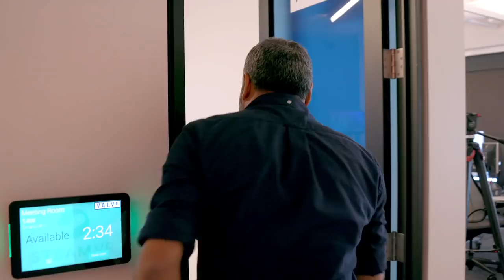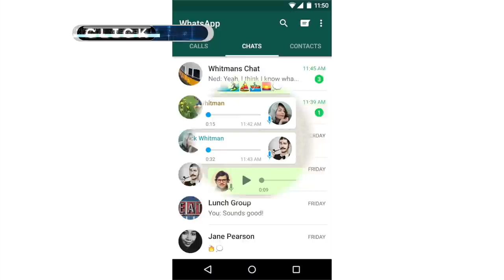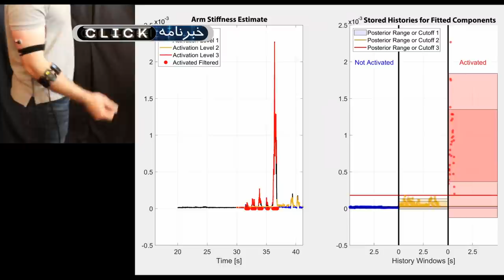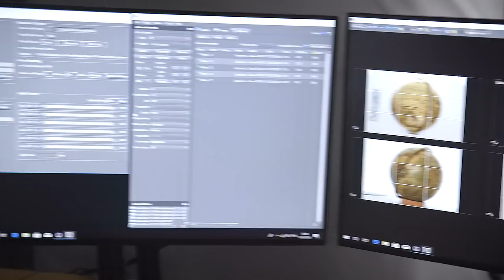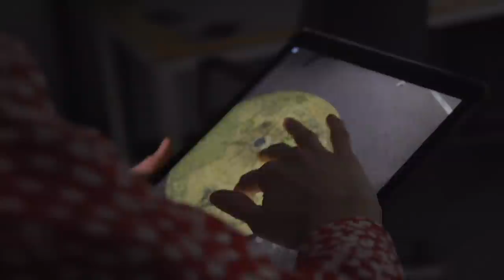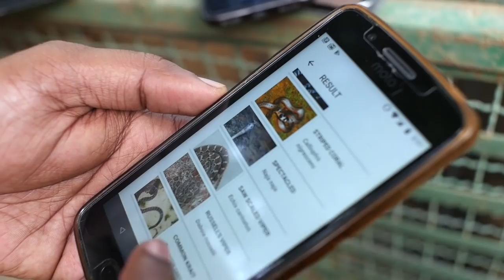گوشی ضد کرونا، کلیک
این هفته در کلیک، گوشی‌ها را ضدکرونا می‌کنیم، اپی را می‌بینیم که می‌خواهد مارگزیده‌ها را نجات دهد و یک بازی قدیمی یعنی هاف لایف را بررسی می‌کنیم که نسخه جدیدش به صورت واقعیت مجازی عرضه خواهد شد.